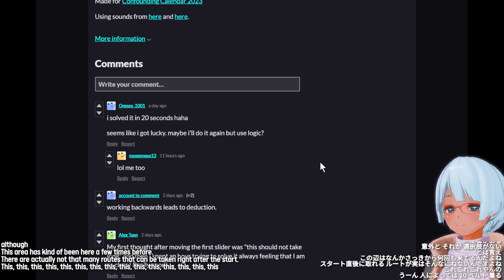12月の日替わりパズル3 Day7-3 The CONFOUNDING Calendar! 2023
● TODAY'S GAME ●
Eye Contact
knexator

Welcome back to the 3rd year of…
The CONFOUNDING Calendar! a free online advent calendar of games, a collection of tiny puzzle surprises for you to play each day in December. Deducember, if you will.
Starting December 1st, we’ll be sharing new games made by the community on this page every day of the month!

 Any questions can be directed to @corey_hardt on Twitter, or @coreyhardt or @_beekie on Discord. We hope you’ll enjoy this year’s Calendar!